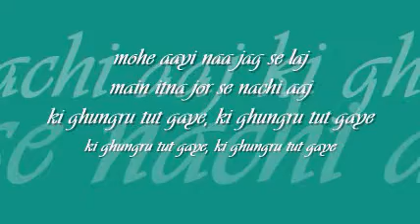mohe aayi na jag se laaj | McDowell presents pankaj udhas : : Music India stereo OST from LP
forever college classics : : ghungroo toot gaye

title: mohe aayi na jag se laaj, genre: ghazal, artist: pankaj udhas, poet: mumtaz nasir, music: pankaj udhas, label: Music India

C O N C E R T   B A C K G R O U N D
Between 3rd and 15th March, 1984, scores of music lovers throughout India rejoiced at the golden opportunity offered to them by Music India to see, in person, and listen to their favorite ghazal stars. For the first time in the history of ghazals in India, an invaluable treasure such as Music India's Khazana, presented by McDowell, was exhibited in 6 major cities. Bombay, Delhi, Hyderabad, Bangalore and Madras were caught up in a gigantic ghazal wave created by the country's superstars Pankaj Udhas, Anup Jalota, Chandan Dass, Nina and Rajendra Mehta, Penaaz Masani and Talat Aziz, as they performed night after night to a full house.  Those who were present at the rarest of rare events were indeed among the fortunate ones. And they would certainly agree that Khazana was truly an experience unforgettable. For those who were less fortunate, Music India has produced this rare event on record.